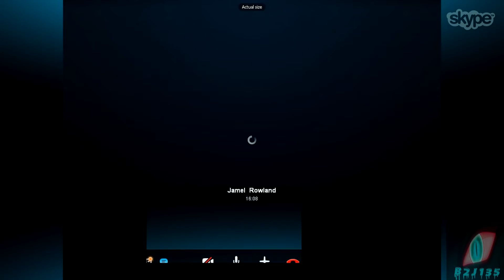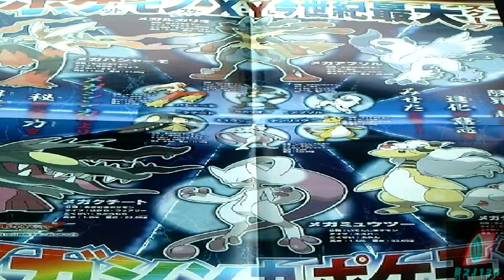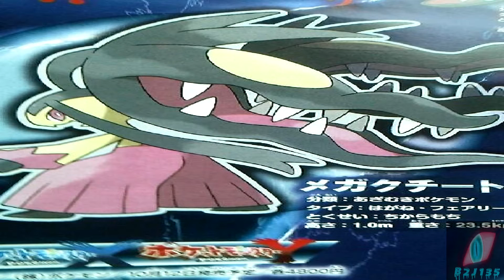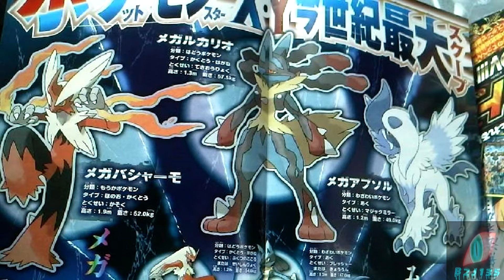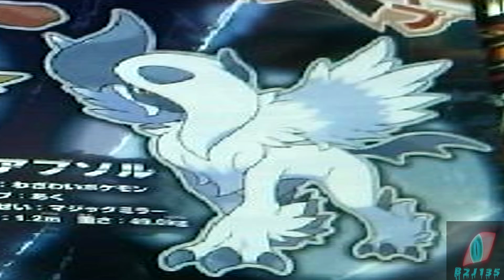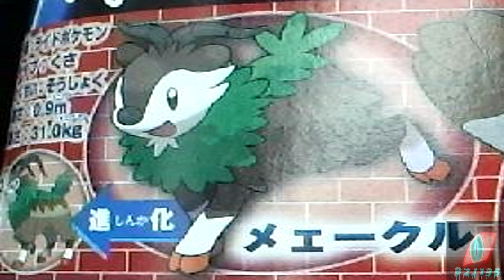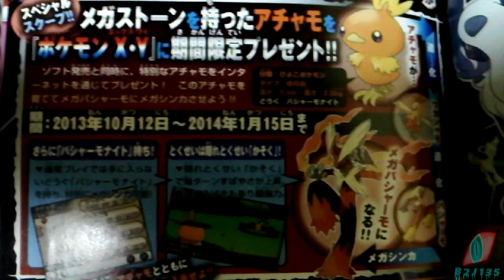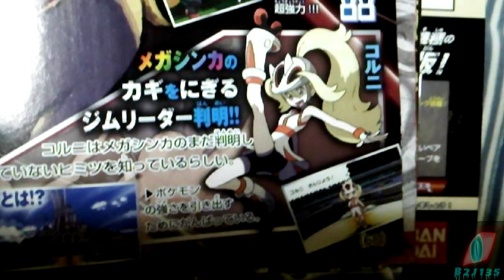MEGA COROCORO LEAKS! New Evolution Method + New Formes for Pokemon X & Y!! (8/8/2013)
THE POWERRRRRR!1
IT'S TOO MUCH TO CONTAIN!1 AAAAAAAAJDFUBNDUBFIBDFIBHUFHUNU!!!